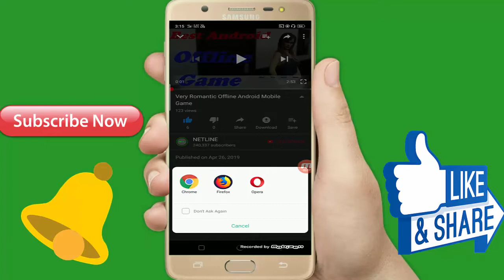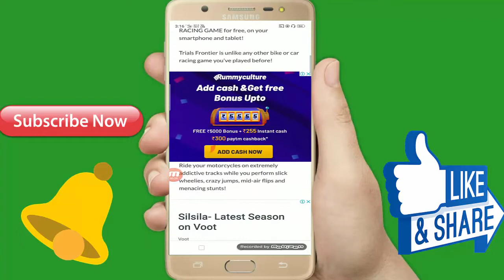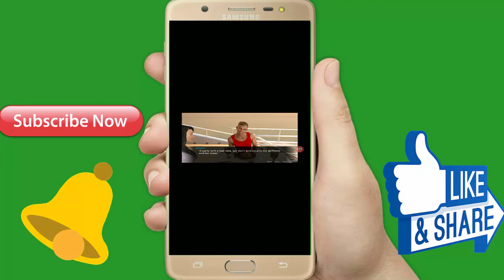पता नहीं था इसलिए मैं इतना मजा मिलेगा Game Size 76 MB